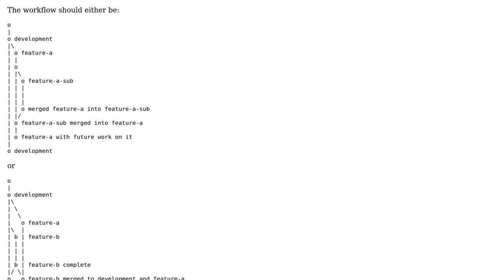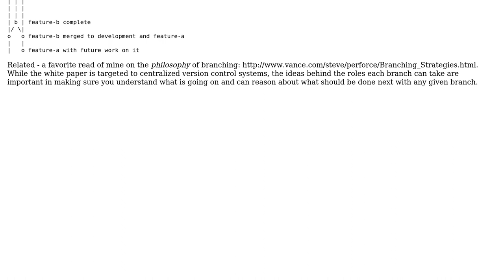Software Engineering: Git branching from a feature branch to work on a subfeature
With thanks & praise to God, and with thanks to the many people who have made this project possible! You are responsible for your own actions.